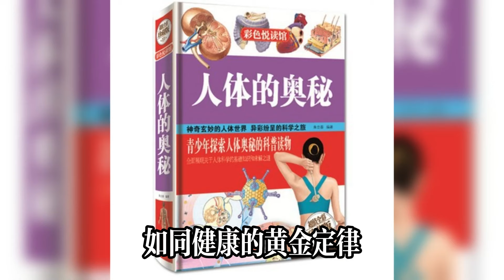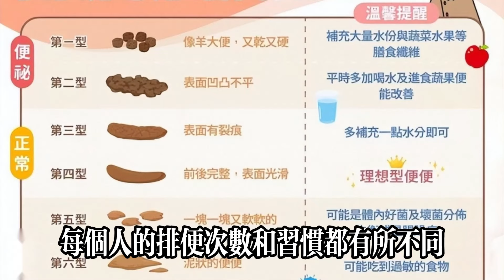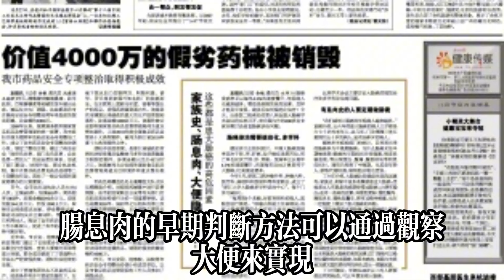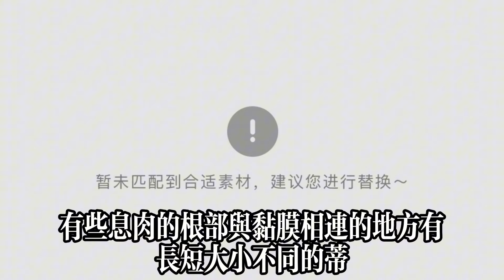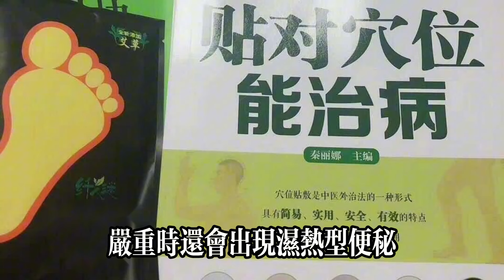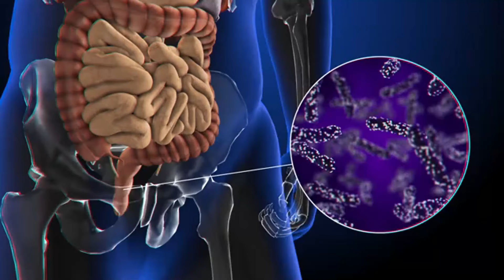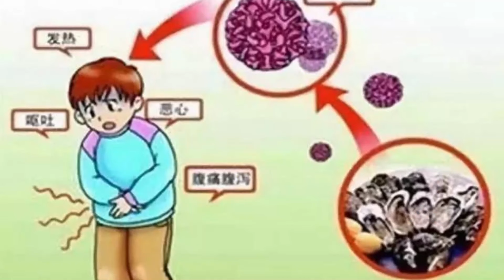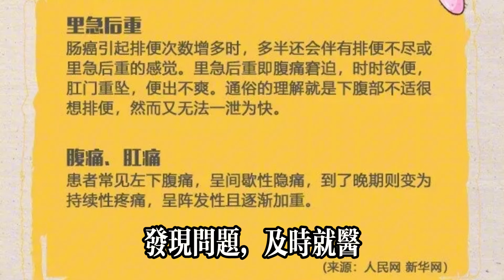大便“前頭幹硬，後邊軟粘”？可能是這5種病害的很多人沒意識到#健康常識#養生保健#健康#健康飲食